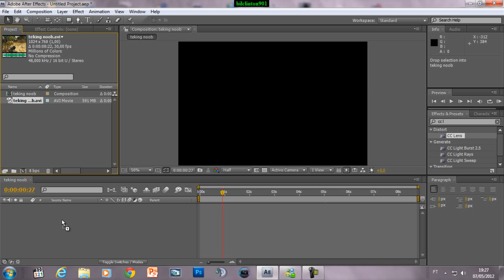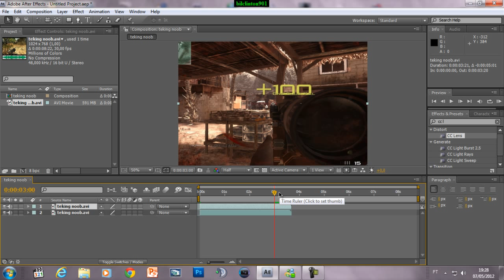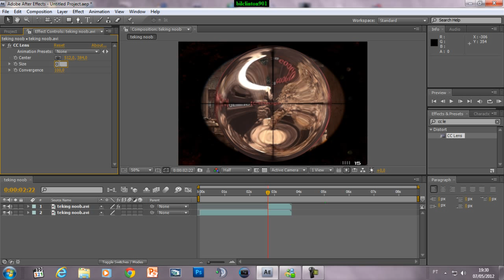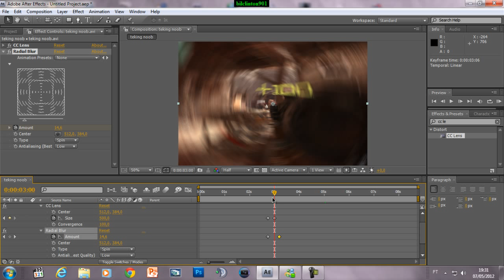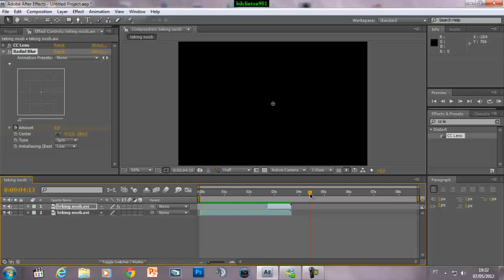tutorial efeito para montagens de jogos after effects cs4 bilclinton901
plugins cc lens